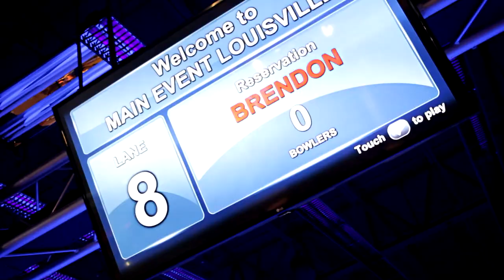Nicholas Brendon's Kicking Depression in the Gutter Balls Tour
The Nerdy Thirties was kindly allowed to Co-host the Kicking Depression in the Gutter Balls bowling event with Nicholas Brendon.

All rights owned by the Nerdy Thirties and SoINdependent Films

Thank you to Nicholas Brendon and Theresa Fortier